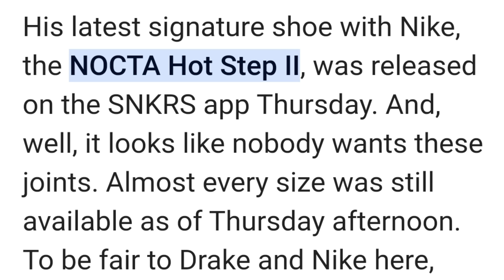Nobody Want Drake's Nike Shoe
Nobody is buying Drake's new Nike shoe after his beef with Kendrick Lamar.

His latest signature shoe with Nike, the NOCTA Hot Step II, was released on the SNKRS app Thursday. And, well, it looks like nobody wants these shoes. Almost every size was still available as of Thursday afternoon.